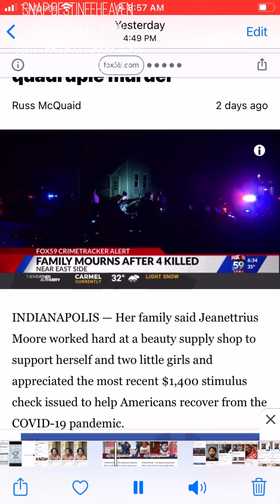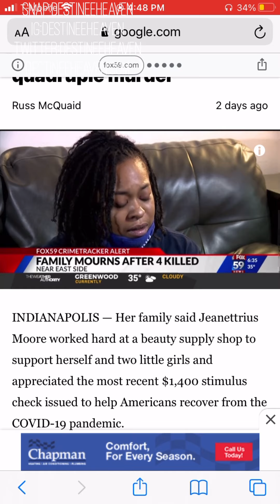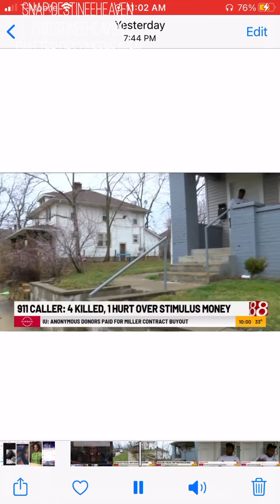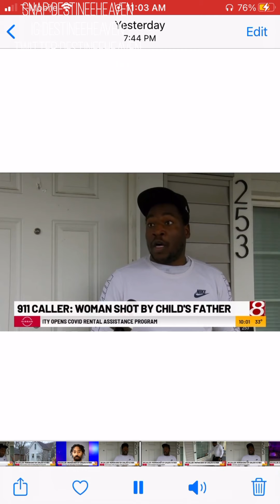MAN KILLS FAMILY OVER STIMULUS CHECK !!😳🥺😢🤯😱🤬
In this video I will be covering the tragic homicide committed by MALIK HALFACRE